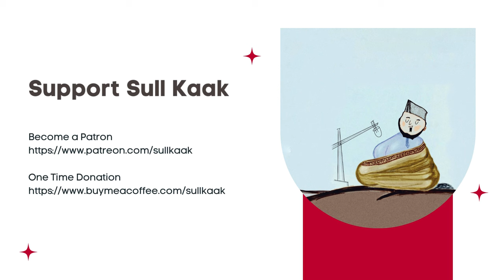The Caravaka Philosophy | Indian Philosophy - Ep 6 | The Repository - 0009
Dive into the world of Carvaka, an intriguing school of Indian Philosophy, with this lecture video. Explore the bold materialistic and atheistic perspectives that challenged conventional beliefs. Uncover Carvaka's unique take on existence, ethics, and knowledge, shedding light on a lesser-known yet influential strand of Indian philosophical thought.

This is a series of lessons derived from Satischandra Chatterjee and Dhirendramohan Dutta's "An Introduction to Indian Philosophy". What you would encounter is a reading, commentary and explanation of the text. The series is done primarily catering to Muslim audiences, however it is going to be of great use to anyone interested in Indian Philosophy.

The book (and this series) follows closely with the UPSC syllabus as prescribed for Philosophy Optional Paper 1 and hence can be of great use to any students trying to develop an understanding for the same. I would however recommend such students to rely on this series only when the entire series is uploaded, for we would not be following any particular schedule for these uploads, though the recordings are complete and are in post production phase.

If you are interested in exploring more about me and my content on philosophy, economics, religion, social issues, and more, you can visit my or follow me on my social media platforms. You can also consider supporting my work by sharing my work with other or by making a donation